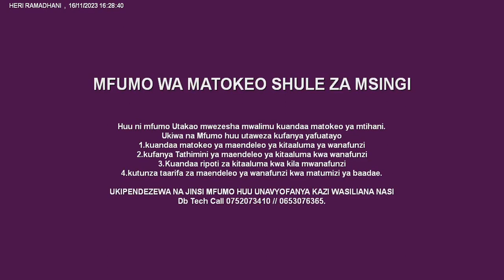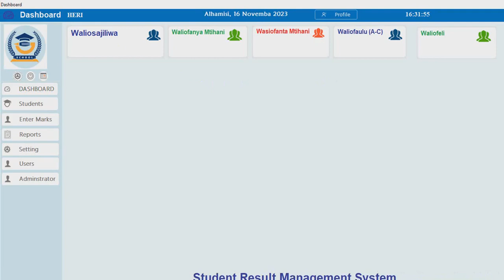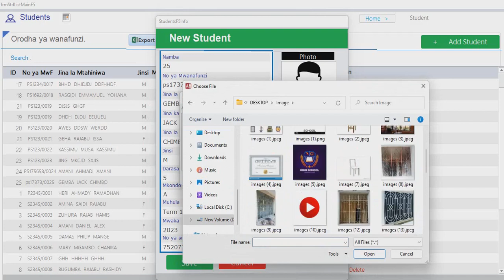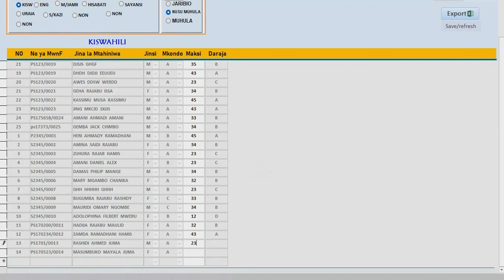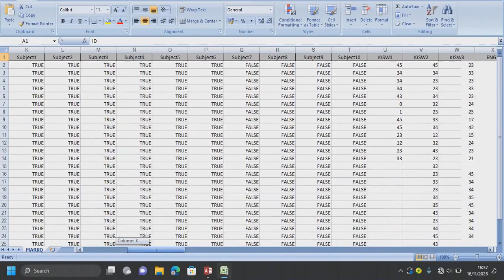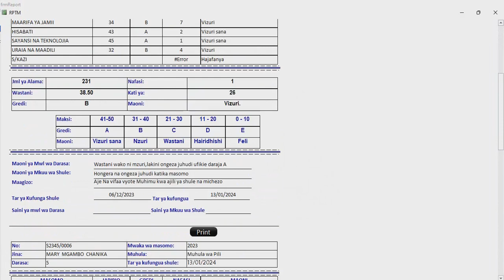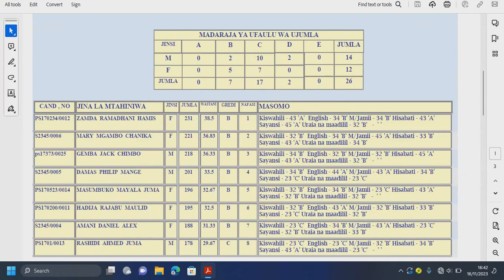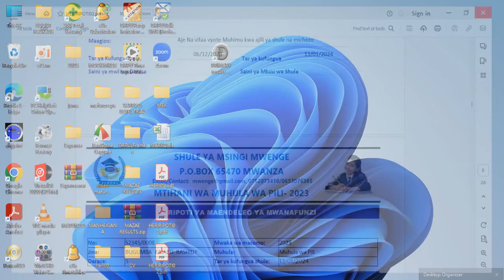MFUMO MPYA WA MATOKEO S/MSINGI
Ukiwa na Mfumo huu utakuwezesha mwalimu kuandaa matokeo na ripoti KWA muda mfupi kabisa na kwa ustadi wa hali ya juu na wa kisasa zaidi.

Ukipendezewa na Mfumo huu waweza wasiliana nasi

Db Tech Solution
Karibu sana.